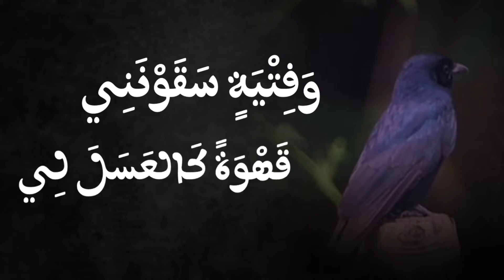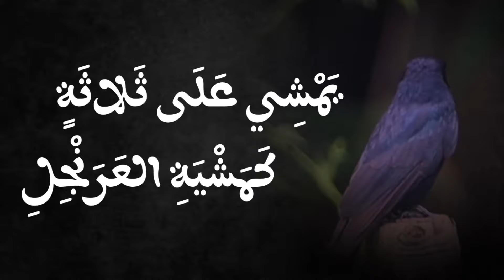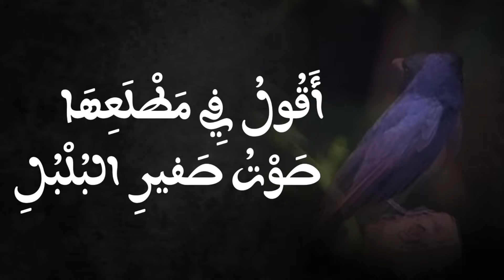صوت صفير البلبل | القارئ عبدالله بن يحيى النقبي